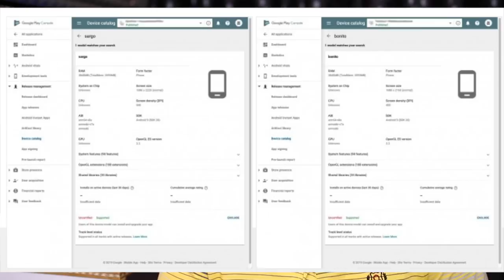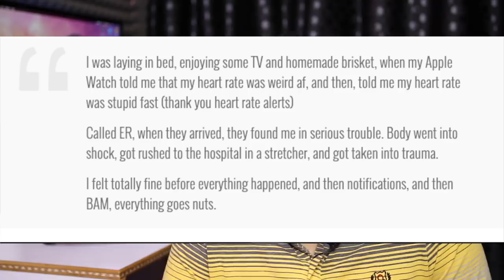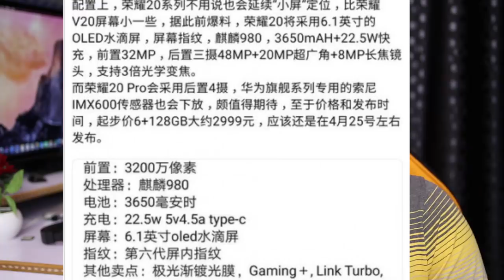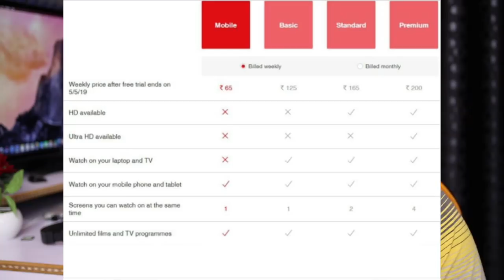Technews 479 Realme 3 Pro Specs,Redmi Pro 2,Pixel 3a,Iphone 2019,Netflix Week Plans etc